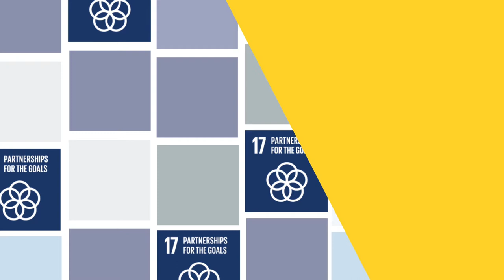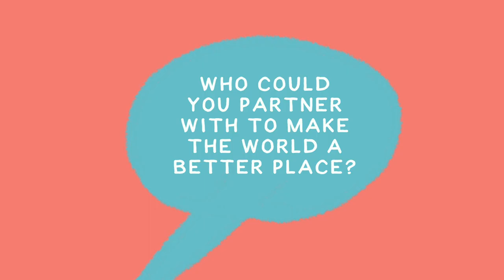Understand Goal 17: Partnerships for the Goals (Primary)